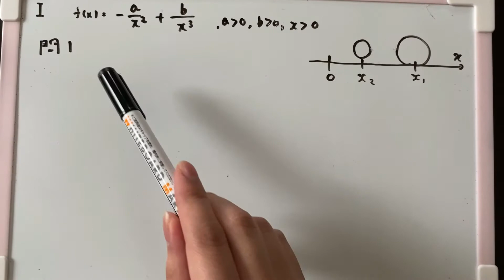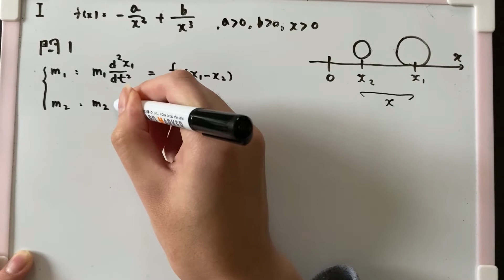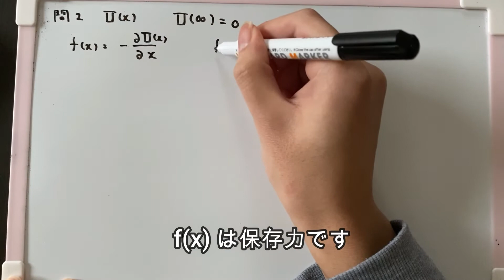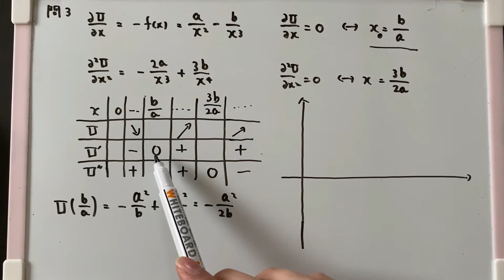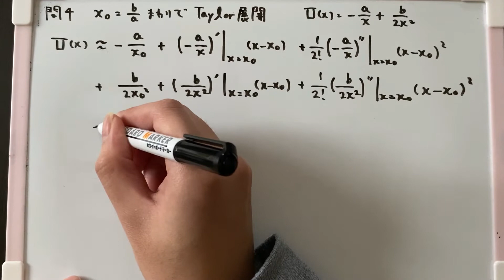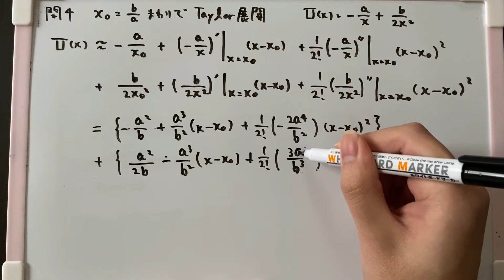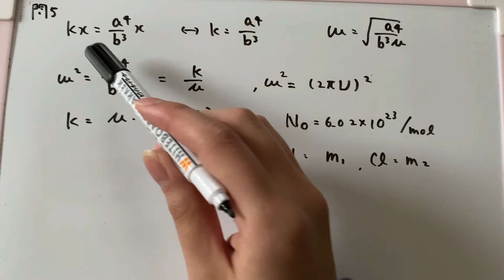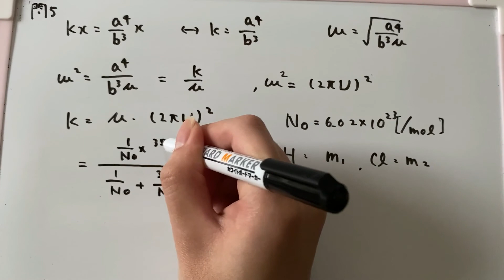2017年神戸大学理学研究科物理学専攻 院試 物理 Ⅰ 大問 Ⅰ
F棟です。

神戸大学大学院　物理専攻の院試（力学）の解説です。
いろいろ確認できるので良問だと思います。